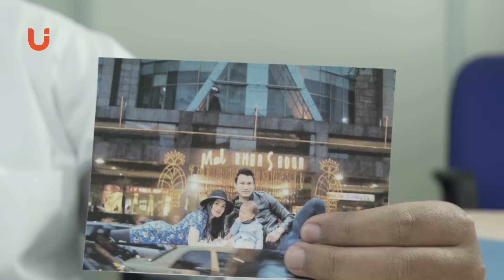Titi Kamal dan Richard Kyle Diinterview HRD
Apakah jawaban Richard Kyle dan Titi Kamal bisa dibilang sah?